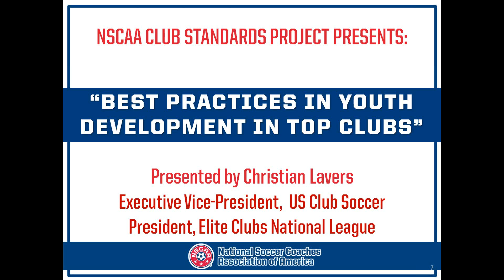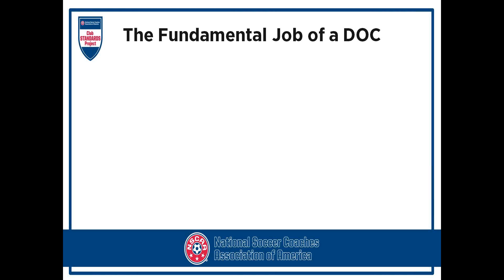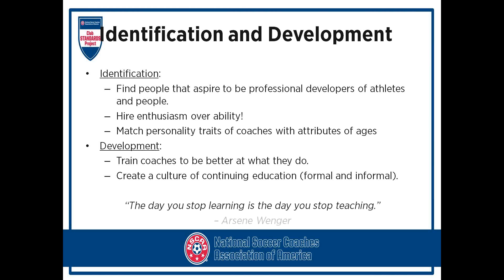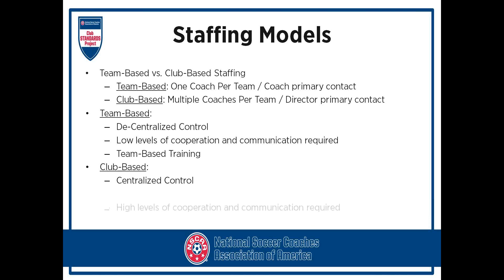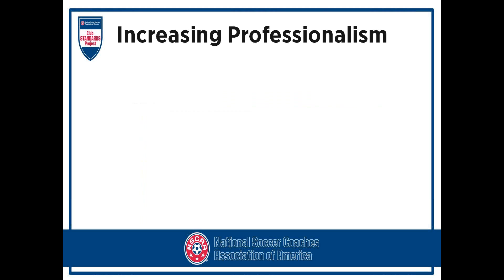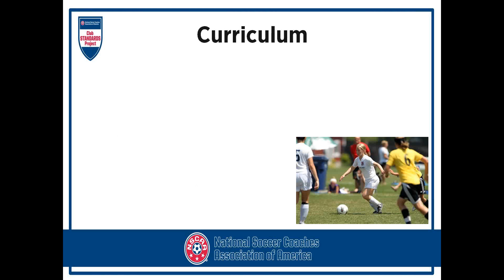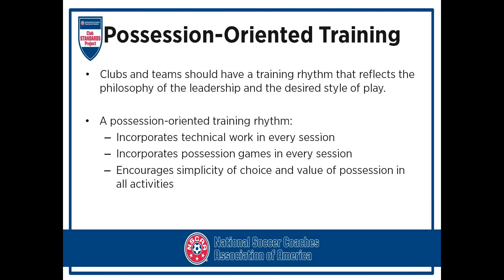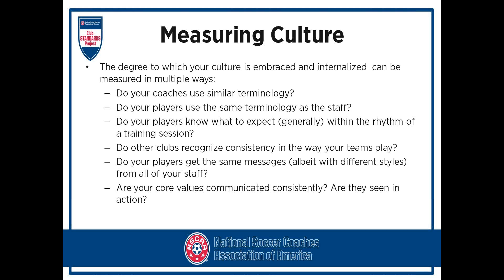NSCAA - Best Youth Development Practices in Top Clubs (presented by Christian Lavers)